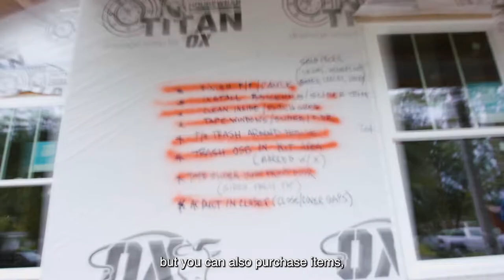CSX Pride in Service and Habitat for Humanity Veteran Home Build: Chapter 1: Laying the Foundation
As part of our CSXPrideInService initiative, CSX is partnering with Habijax to build a home for a military veteran in Jacksonville, FL. Watch as our employee volunteers set the foundation for homeownership for this valued community member, and follow us this fall as the project continues to take shape.